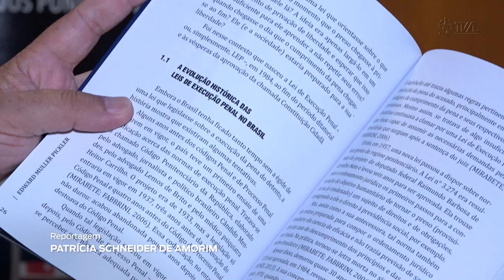É Notícia - Livro sobre sistema carcerário brasileiro é lançado na Alesc - 27/04/23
A insegurança gerada pela superlotação impede que direitos básicos fundamentais dos detentos sejam respeitados. Esse é um dos temas abordados no livro “Um Destino em Processo”, lançado na Assembleia Legislativa. O autor, Edward Müller Pickler, faz uma leitura crítica dessa realidade, com informações técnicas sobre a lei de Execução Penal brasileira e os caminhos percorridos pelo detento após a condenação.